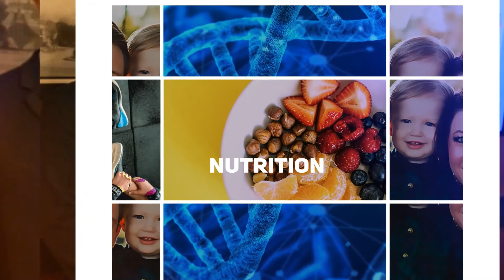BPC-157 peptide. w/ Dr. Ledbetter MD. How it can help accelerate soft tissue injuries, and more!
BPC 157, is a peptide composed of 15 amino acids, is a partial sequence of body protection compound (BPC) that is discovered in and isolated from human gastric juice. Experimentally it has been demonstrated to accelerate the healing of many different wounds, including transected rat Achilles tendon.

Also, feel free to follow me for more injury prevention, health, and functional medicine posts on Instagram @FredricksonHealthSolutions